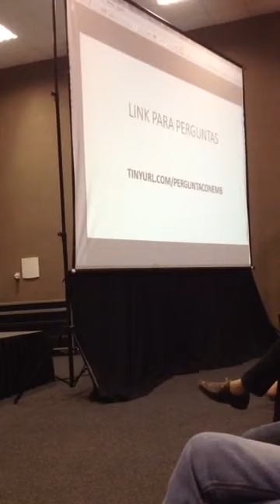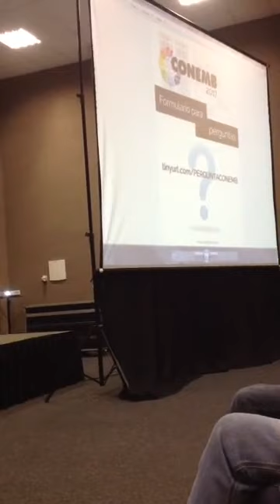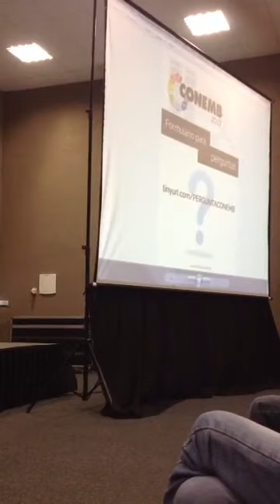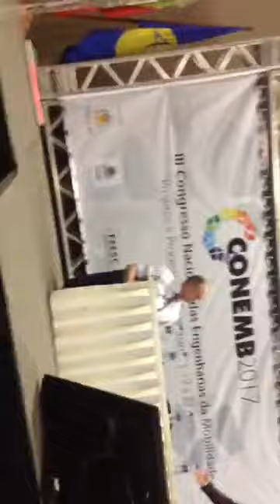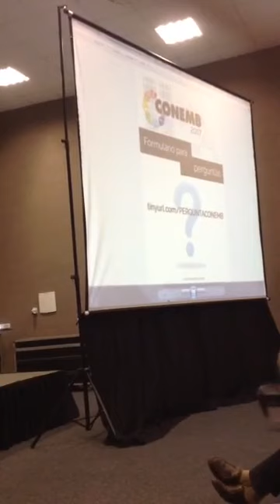Ciro Gomes na CONEMB (21/09/2017)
Participação de Ciro Gomes na CONEMB 2017.
Não se esqueçam de curtir e divulgar a página oficial do canal Progressista no facebook